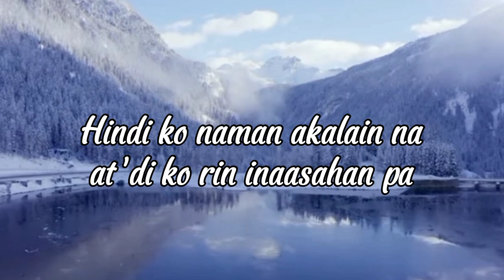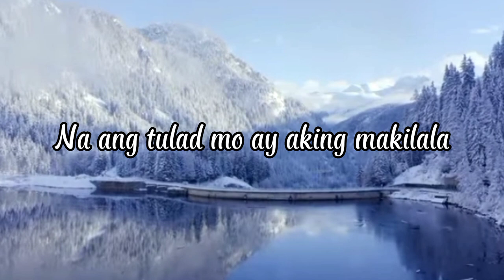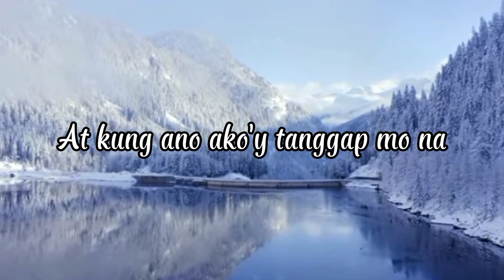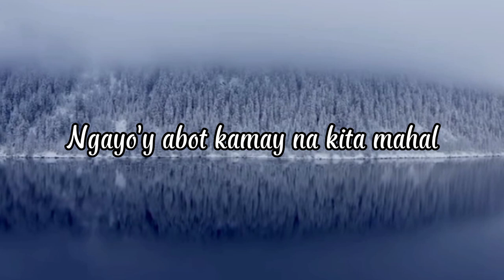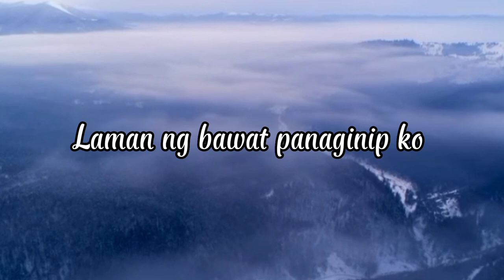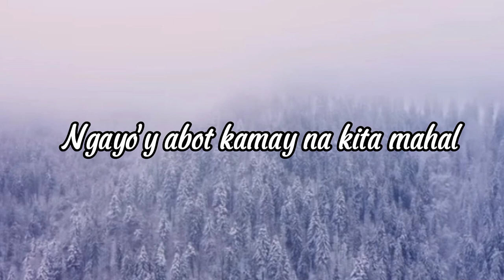Bigay ka ng Maykapal(Lyrics Video)|Nyt Lumenda(Cover)